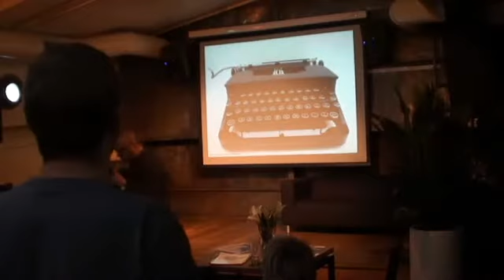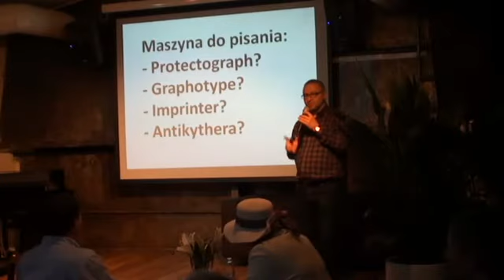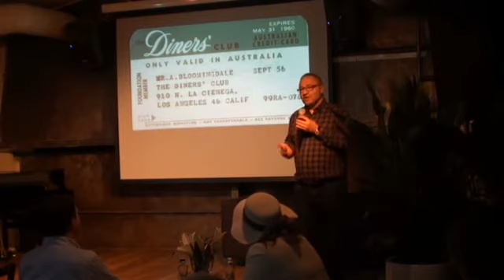Jerzy Cichowicz - Spotkania Demostenesa 26.09.2012 Kraków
Jerzy Cichowicz (Tytuł "Spiżowego Demostenesa") - "Do czego jeszcze może służyć maszyna do pisania?"

Spotkania Demostenesa to cykliczne wydarzenie, podczas którego utalentowani mówcy opowiadają o swoich osiągnięciach i doświadczeniach, dzielą się spostrzeżeniami, ideami, a przez to wpływają na zmiany naszych postaw, motywują i inspirują.
Celem spotkań jest promocja ważnych lub ciekawych idei, które niekoniecznie powstają w wyznaczonych do tego miejscach (np. uczelniach czy ośrodkach badawczych, czy thinktankach), ułatwienie kontaktów intelektualnych między ludźmi, propagowanie kulturalnego i przejrzystego wysławiania się oraz tworzenie - lepszych niż obecnie stosowane - wzorów debaty publicznej.